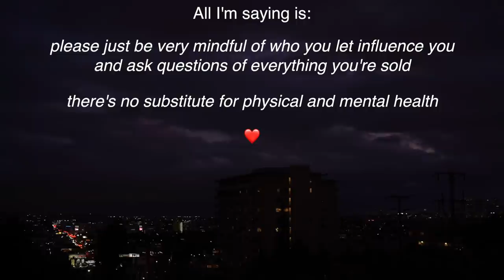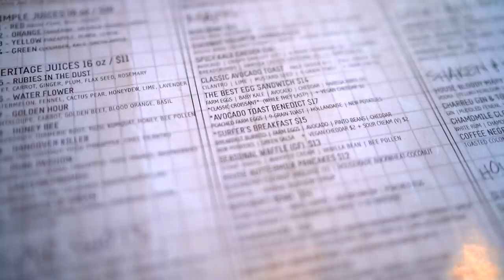How ‘Fitness’ Damaged my Health for Years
For workouts to build muscle, lose fat, or get athletic, my training + nutrition guides approved by a world-leading nutrition expert behind the British Olympic team are available

I've been thinking about who I let influence me for years, and now why I turn down so many fitness brands. This is a lot about my story, but I still see a lot of the same behaviours happening in the industry and I think we should talk about it.

This is where I get my YouTube music from! (30day free trial) — (this is an affiliate link so it helps support my channel without costing you extra, but if you’d prefer not to use it that’s ok too, we're still family ❤️)